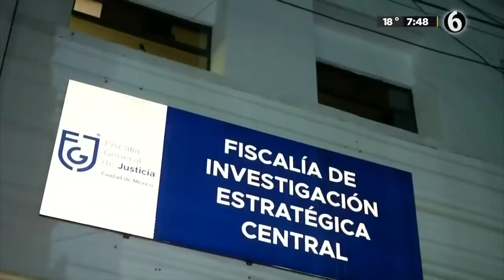Golpe a la Unión Tepito. Detienen a Juan Carlos 'N'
Detienen a Juan Carlos ‘N’, integrante de la Unión Tepito, acusado de cobro de piso a comerciantes.